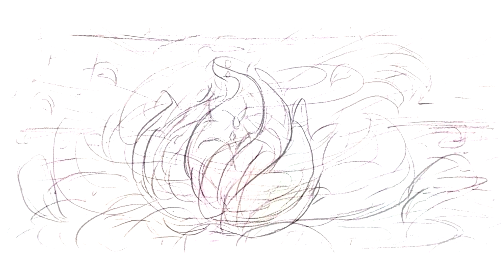Trapped - Part Four 【 Steven Universe Comic Dub 】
Created by the lovely jaskerart on tumblr! Go check them out and support their art!

Voices: Princely
Artist: jaskerart

Sprite: Me